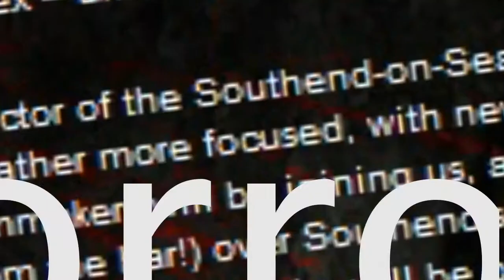Horror-on-Sea Festival: Pat Higgins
Cult indie filmmaker Pat Higgins discusses the upcoming Horror-on-Sea festival and his live show 'Werewolves, Cheerleaders and Chainsaws: Filming Horror for no Bloody Money'. Horror on Sea takes place between the 18th and 20th of January 2013 in Southend, Essex.